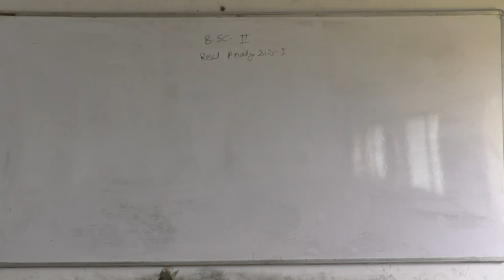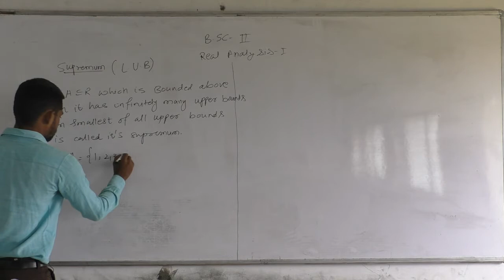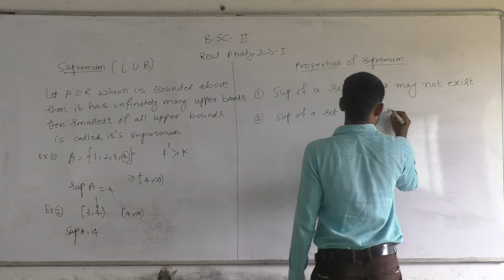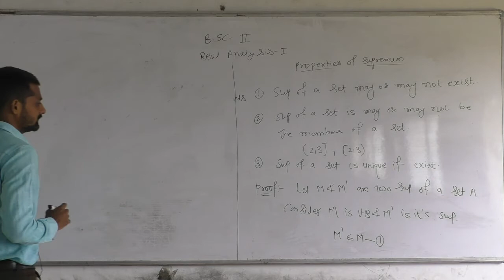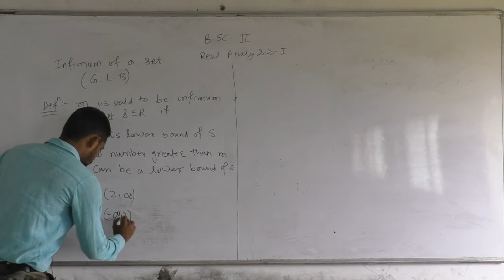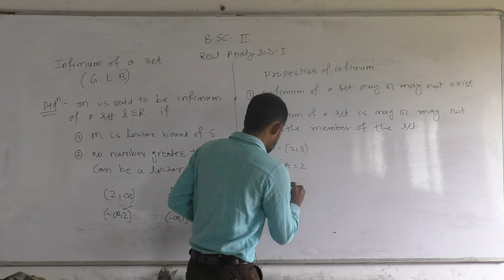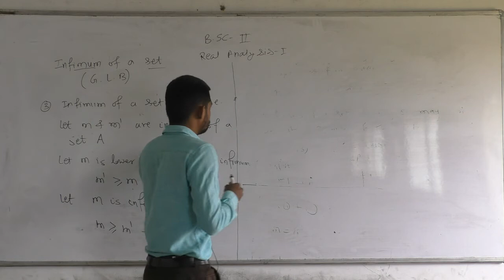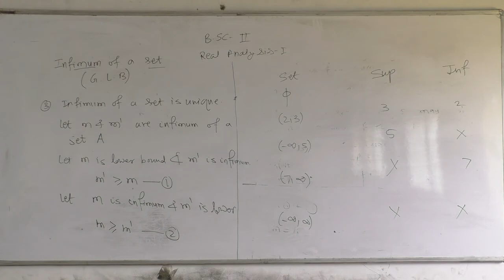Real Analysis 1 Lec 6 Bsc sy Date 22 09 2020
Pro.Anant Suryawanshi